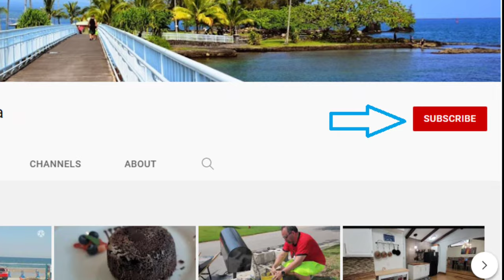Painting a Garage Door with a 1.5 Inch Paint Brush